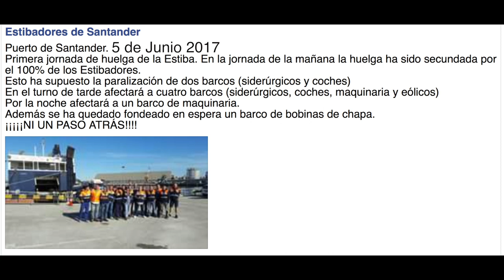Puerto de Santander. Primera jornada de huelga de la Estiba.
Santander, 5 de Junio del 2017.
Desde el PCPE mostramos nuestro apoyo y solidaridad con los compañeros de la Estiba , los estibadores del puerto de Santander nos comunican que la primera jornada de paros está siendo seguida por el 100% de la plantilla. ✊La lucha es el único camino, las medidas antiobreras de los sucesivos gobiernos de turno nos reafirman en esto, la liberalización del sector de la Estiba lleva encubierta la pérdida de derechos que los estibadores han conseguido luchando, ningún gobierno nunca les ha regalado.

✊✊Viva la lucha de la clase obrera ✊✊

En la jornada de la mañana la huelga ha sido secundada por el 100% de los Estibadores.
Esto ha supuesto la paralización de dos barcos (siderúrgicos y coches)
En el turno de tarde afectará a cuatro barcos (siderúrgicos, coches, maquinaria y eólicos)
Por la noche afectará a un barco de maquinaria.
Además se ha quedado fondeado en espera un barco de bobinas de chapa.
La imagen puede contener: una o varias personas, personas de pie y exterior